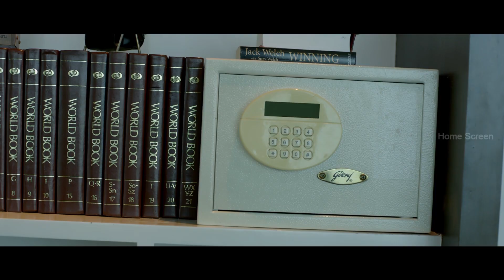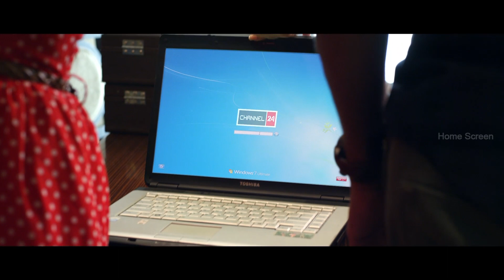Priya Anand & Vikram Prabhu horrified on seeing the murder video | Arima Nambi Scenes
Arima Nambi | Arima Nambi Full Movie | Arima Nambi Tamil Movie | Arima Nambi Movie Scenes | Arima Nambi Video Songs | Arima Nambi Movie | Arima Nambi Comedy Scenes | Arima Nambi Songs | Arima Nambi is a 2014 Indian Tamil action thriller movie directed by debutant Anand Shankar. The movie stars Vikram Prabhu, Priya Anand, and J. D. Chakravarthy. Drummer Sivamani made his debut as a music director in the film, which was shot by R. D. Rajasekhar while the editing was done by Bhuvan Srinivasan. The film was remade in Telugu as Dynamite (2015) with Vishnu Manchu. Arima Nambi is about, Vikram Prabhu and Priya Anand become acquainted in a pub. While, they are on a date, Priya Anand is mysteriously abducted and Vikram Prabhu goes to the police station for help, which lands him in a dangerous situation.

Directed by                        Anand Shankar
Produced by                        S. Thanu
Written by                        Anand Shankar
Starring                             Vikram Prabhu, Priya Anand, J.D. Chakravarthy
Production company          V Creations
Distributed by                Vendhar Movies